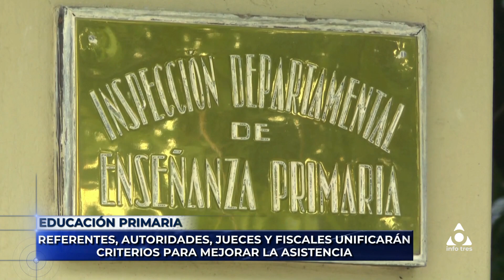Infotres - 09/10/2023 - Mtro. Marcelo Alvariza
La Posta Escolar de Artigas, fue reconocida oficialmente de Interés Educativo Nacional, por el CODICEN. Por otra parte, el Inspector Departamental de Primaria, Mtro. Marcelo Alvariza, afirma que se trabaja muy fuerte en el tema de las asistencias, junto a un juez de la ciudad y fiscales, con autoridades que conforman los subsistemas de la educación, para unificar criterios para mejorar la asistencia a clases, como el correcto uso del uniforme en primaria.